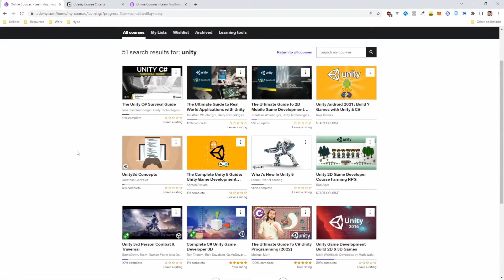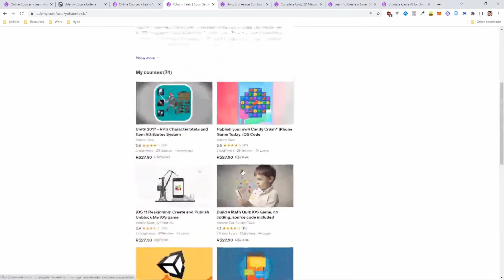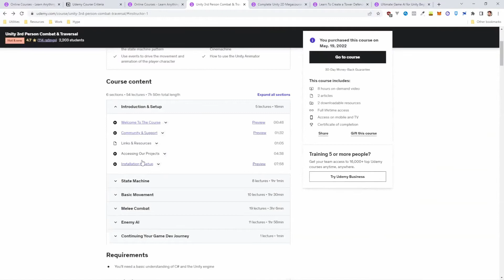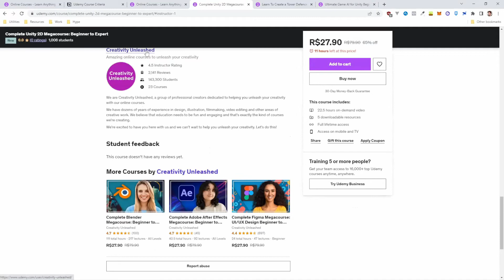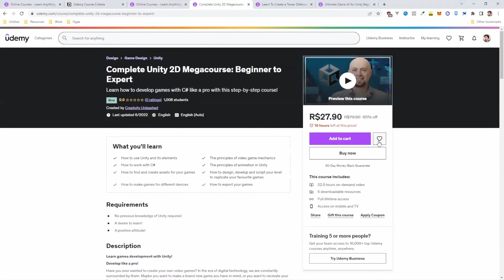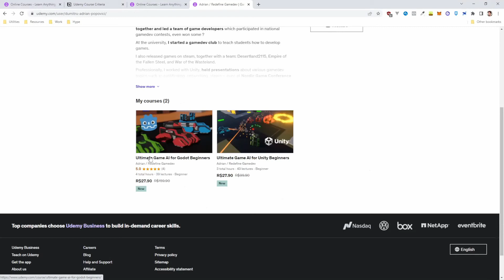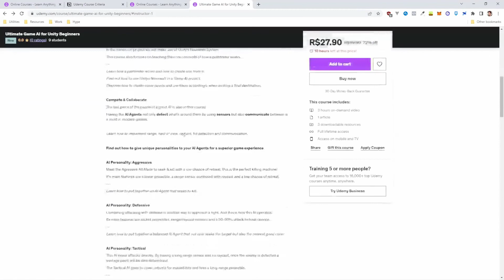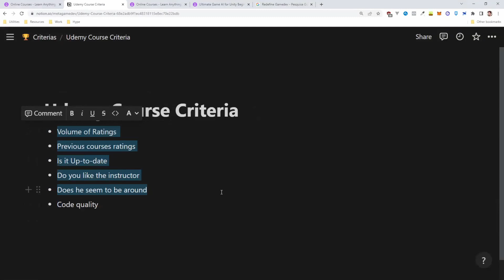Unity courses at Udemy - An honest and COMPLETE GUIDE to find the best ones.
Hey, everyone! So, today we're going to talk about how to find the best unity courses at Udemy. This will be a very thorough guide to help you find those courses. Hope you enjoy it.

Unity. Udemy. Unity tutorial.